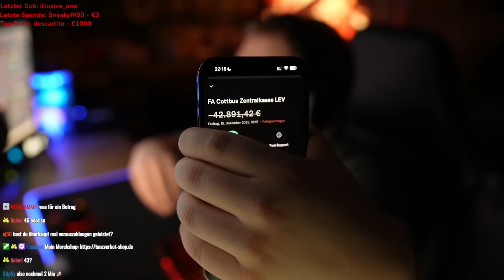FINANZAMT will GELD von MIR 💲| Steuerschulden UPDATE | Tanzverbot Stream Highlights | Realtalk